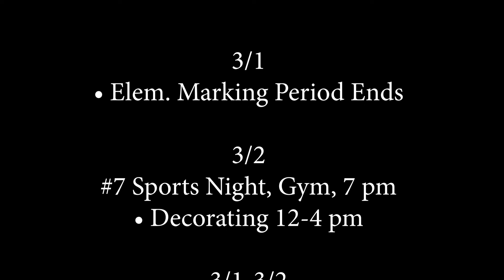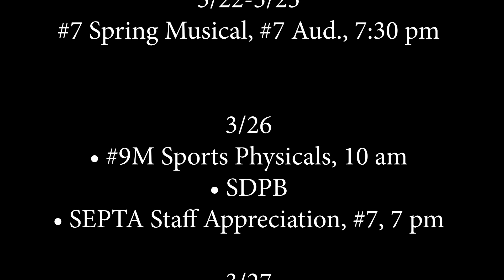Dr. Harrington March 2019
Oceanside Superintendent of Schools, Dr. Phyllis Harrington, shares the events for March.